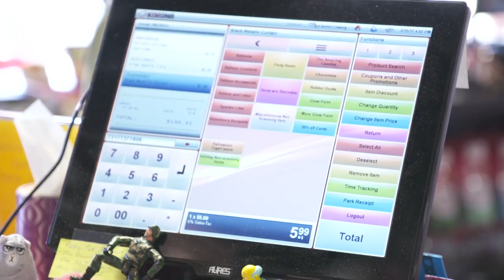So Sharp: Bonus - Kobie and Marissa Shop for Todd (Episode 4) | Lifetime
Kobie and Marissa look for party supplies to make Todd's upcoming birthday fabulous in this bonus clip from Episode 4, "Sharp Divide".

/posts

So Sharp
Season 1
Episode 4
Sharp Divide

So Sharp follows the driven, precise, and over-the-top coach of the University of Louisville dance team. The Ladybirds have over 15 national championships under their belts, and with this year's competition fast approaching, Todd is determined to push the ladies to another victory - even if it kills him.